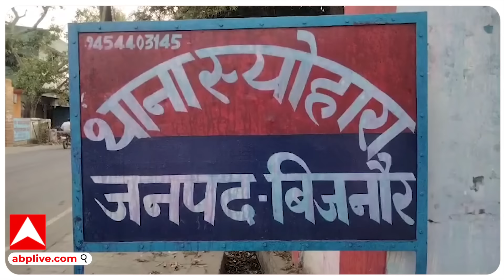UP News: पति के सीने पर चढ़कर पत्नी कश लगाती रही, प्राइवेट पार्ट दागती रही, बीवी का वहशीपन देखा?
आपने अक्सर महिलाओं पर पति द्वारा हैवानियत और ज्यादती की खबरें सुनी होंगी या फिर देखी होंगी, पर आज हम आपको ऐसी खबर के बारे में बताएंगे... शायद आपने फिल्मों में भी नहीं देखी होगी...जी हां, यहां हैवानियत की सारें हदें एक महिला ने पार की है...जिसे देखकर समाज भी शर्मसार हो जाए